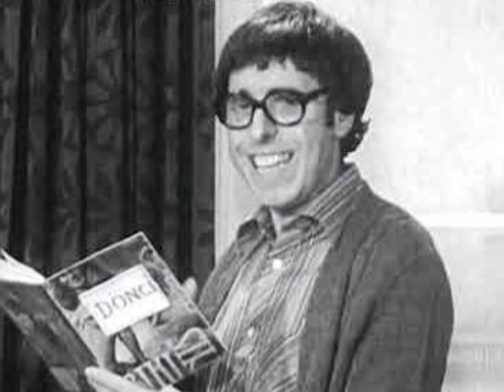Verebély Iván emlékére (1937-2020)